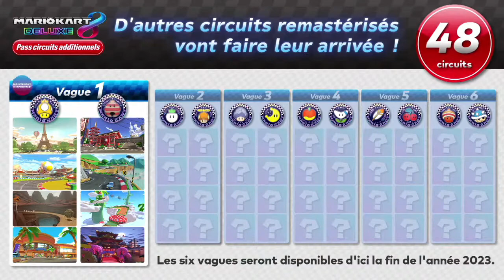Compilation Publicités FR Promo Nintendo Switch (1èr Semestre 2022) [Pas de Sons]